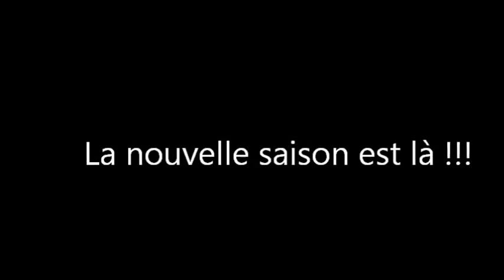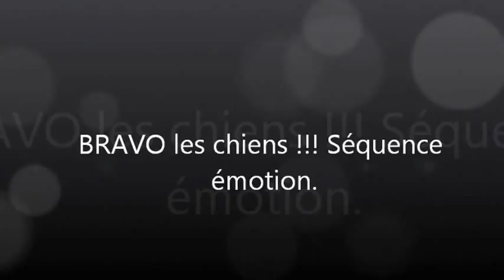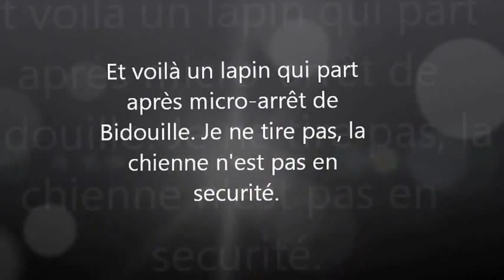ouverture 2013 2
Avec beaucoup  de retard voici mon ouverture

music :I CLOSE MY EYES (TECHNO TRANCE REMIX) - DANCE FINAL FANTASY